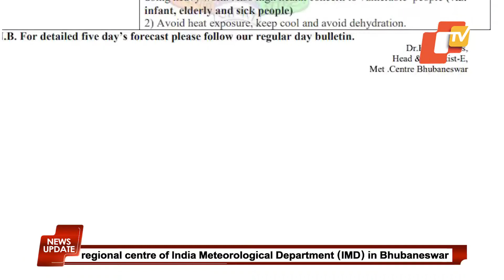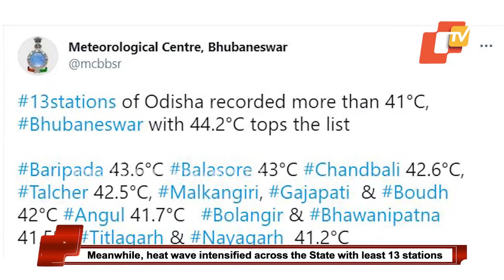HeatWave In Odisha: IMD Issued Orange Warning For 21 Districts | OTV News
Heat wave is likely to intensify due to which the regional centre of India Meteorological Department (IMD) in Bhubaneswar has issued orange warning for 21 district of Odisha till April 2.